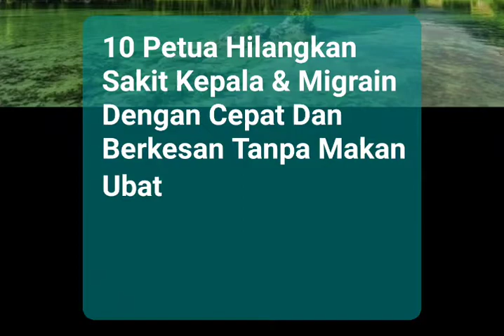10 Petua Hilangkan Sakit Kepala & Migrain Dengan Cepat Dan Berkesan Tanpa Makan Ubat